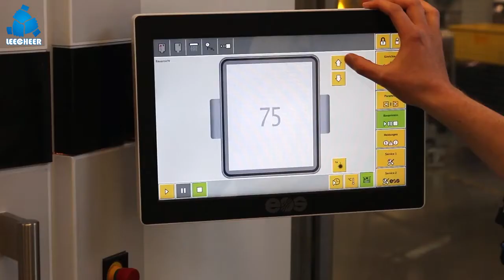SLS 3D printing technology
Small batches of plastic parts are manufactured through SLS 3D printing, which is suitable for most common materials. No support is needed, and the processing efficiency is faster.To learn more, please log in